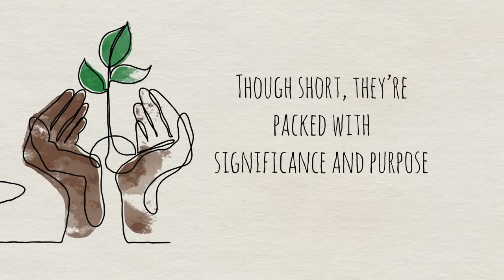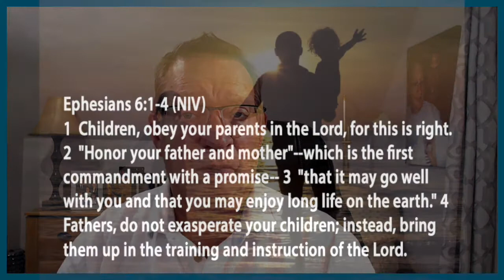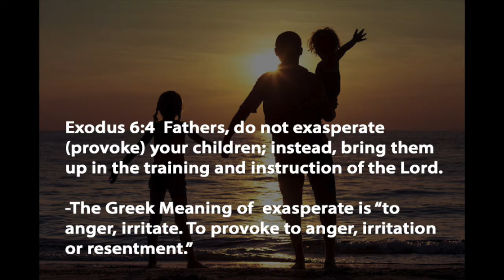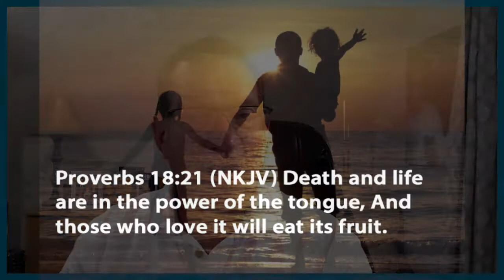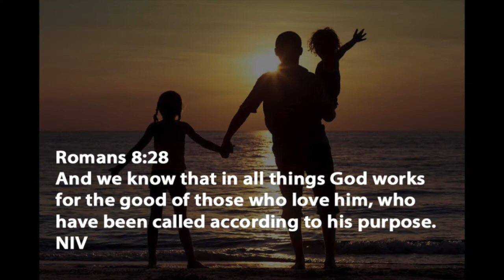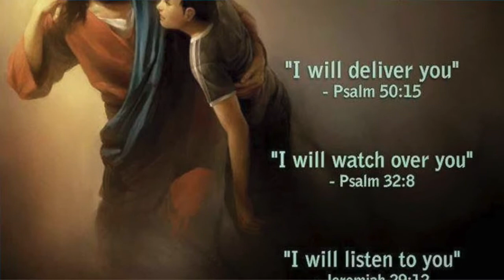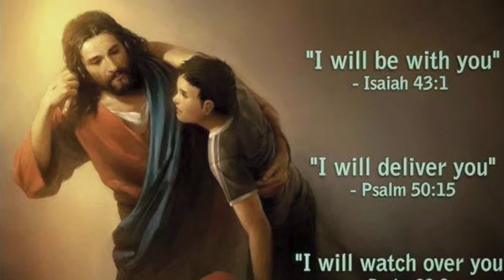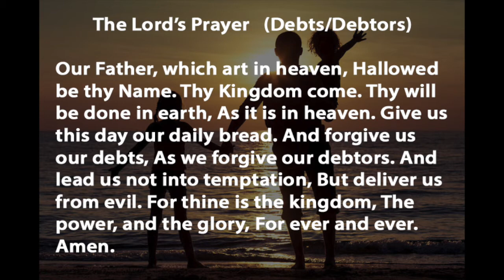"The Call Of A Father" A Fathers Day Message and Service By Rev. Stephen Berry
This message explores "The Call Of A Father" to be a source of life and affirmation and spiritual and emotional nurturance in their children.  A focus of this message is on the importance of the power of life and death in the words spoken to your children.  Pastor Stephen also focuses on how to set limits in your child's life and how to focus on your child's positive choices and behaviors and how to reinforce those behaviors, attitude and values. Pastor Stephen says "This is one of the most important messages that I have ever shared on Fathers Day.  I wish every dad could listen to this message, it will change their lives and their children's lives for the better and make parenting a very staisfying journey. Listen and Share with a Dad you care about!  No matter how old their children are." Happy Fathers Day!